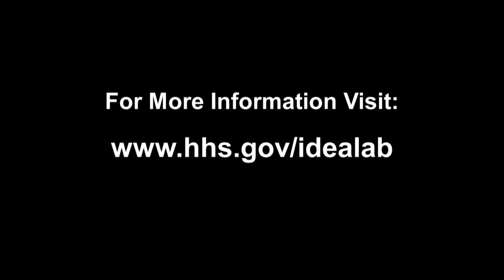Tara Palmore: 2013 HHS SAMMIE AWARDEE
Julie Segre and Tara Palmore of the National Institutes of Health were awarded the 2013 Federal Employees of the Year designation for their work in stopping the spread of a deadly hospital-acquired infection through the first-ever use of genome sequencing to identify the source and trace the transmission of antibiotic-resistant bacteria, creating a groundbreaking model for the health care industry